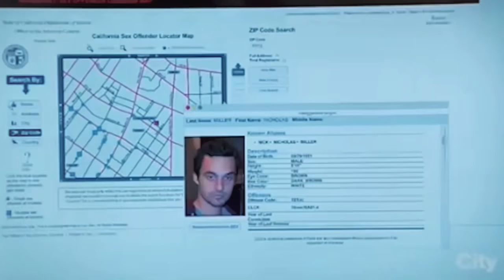Nick Miller Summed Up Pt. 2